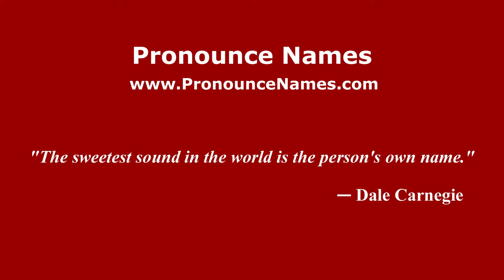How to pronounce Chichagov (Russian/Russia) - PronounceNames.com